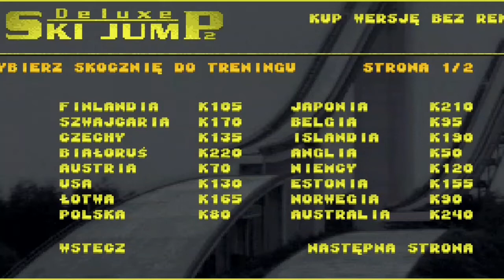SŁABA FORMA I SŁABY POCZĄTEK 2 SEZONU... || DSJ 2 #4 S1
👋Witam w kolejnym materiale na kanale!
📋Opis odcinka:
👉DSJ 2, KARIERA ZAWODNIKA SEZON 1

🤜TO BAYO